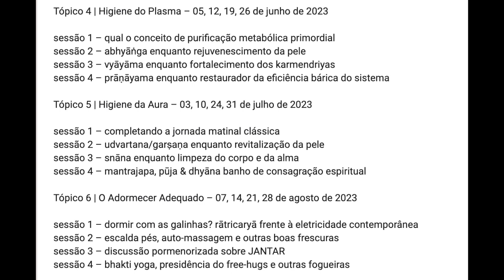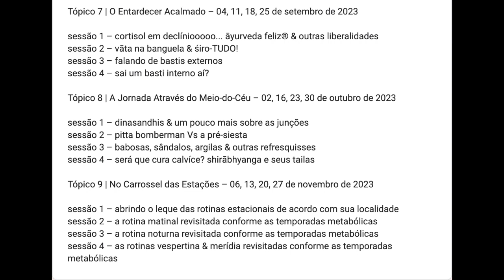nasya o supremo método da otorrinolaringologia ayurvédica| curso dinacharyA Ayurveda avançado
S10/36 navana / nasya enquanto restauração olfativa & cerebral

sessão 2 – navana / nasya enquanto restauração olfativa & cerebral
sessão 3 – gaṇḍūṣa enquanto fortalecimento da garganta
sessão 4 – dhūmapāna & tambūla enquanto terapias associadas?